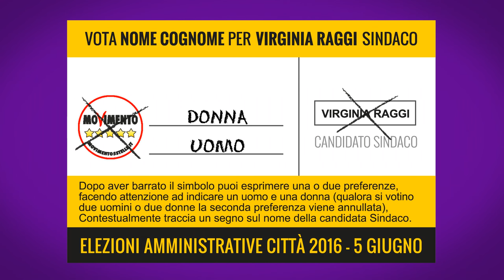Come si Vota il 5 Giugno